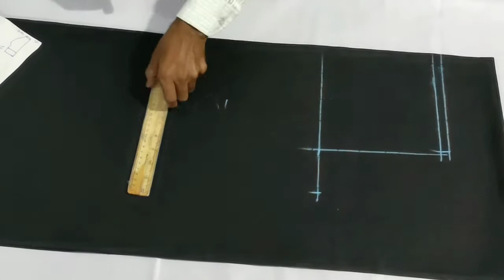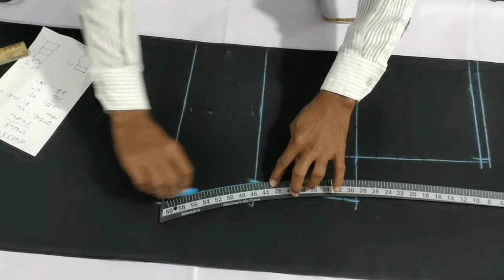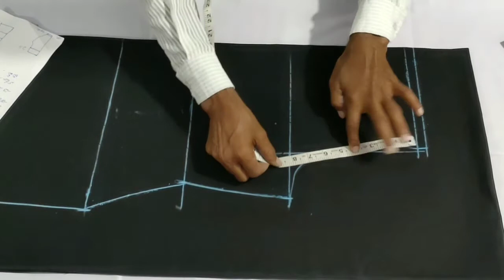boat neck dress top cutting